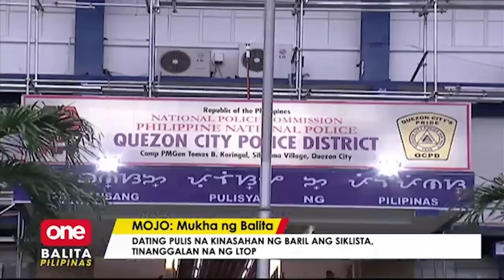Mike Enriquez pumanaw na. Gilas talo sa Italy. Ex-cop kinasahan isang siklista, kinasuhan?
note: inedit ko po yung news clip to conform sa community guidelines ng YouTube.

Salamat Po!